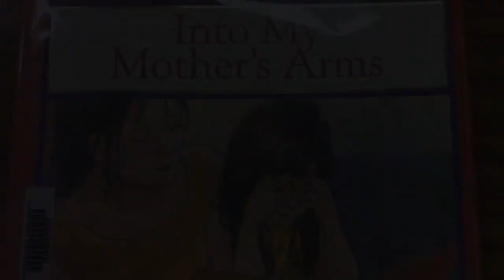INTO MY MOTHERS ARMS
A response inspired by Ruth Ohi's book "Into My Mother's Arms. Created by Joy a grade 5 student at Hugh Cairns School.